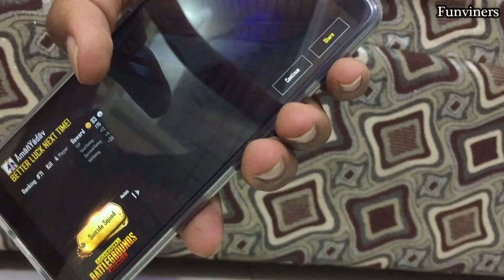Winner winner chicken dinner - Funviners